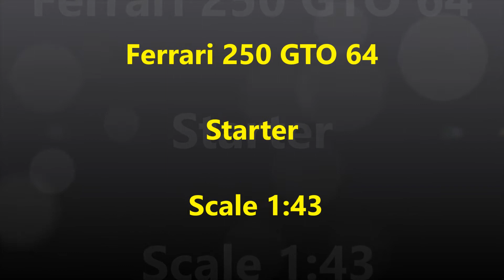Building the 1:43 Starter Ferrari 250 GTO 64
This is a Starter 1:43 scale model, of the Ferrari 250 GTO 64, in which Bianchi/Beurlys competed the 1964 Le Mans 24 Hrs. The whole model received extra detailing for more realism.